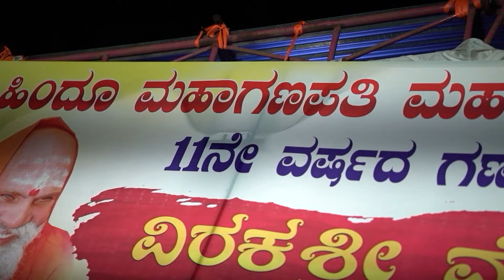Hindu Maha Ganapati 2024_Talikoti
Sadhya Puja offered to Maha Ganapati by Katti Family on the occasion of Ganesh Chaturti at Hindu Maha Ganapati Mahamandali at Talikoti.